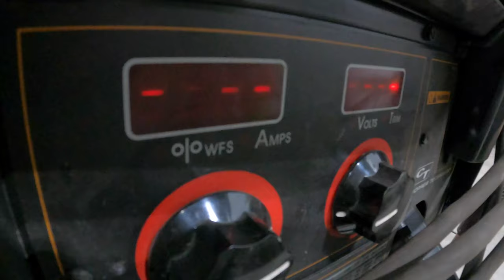A Day In The Welding Shop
welding fabrication DIY Took my camera to work and made a " day in my life " type video !